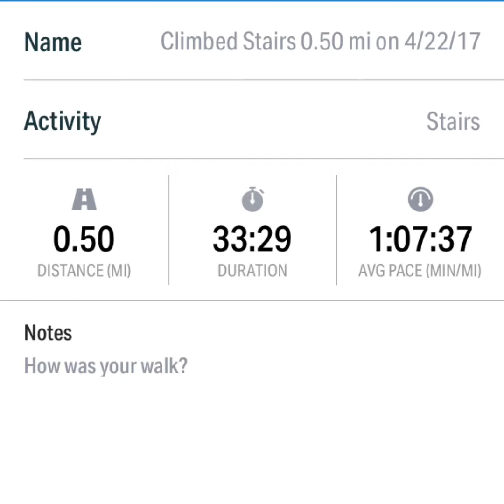Stair Workout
I couldn't run today so I did some stairs.  Glad I did!